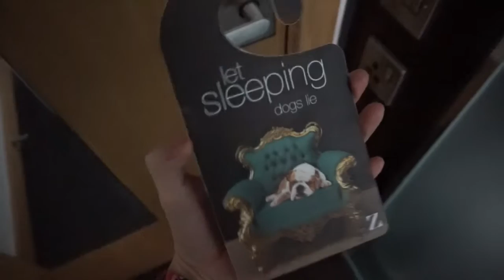Ditteblog i London - Dag 1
Vlog fra vores første dag i London.
Ditteblog.dk